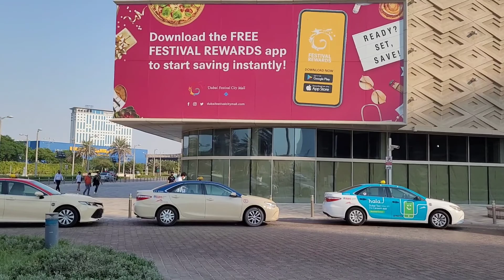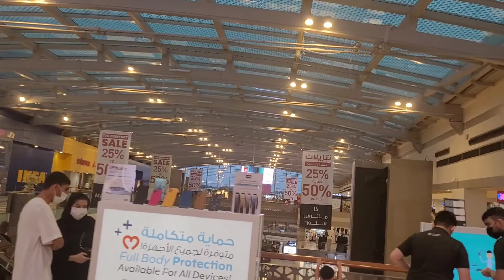STROLLING DFC - DUBAI FESTIVAL CITY MALL